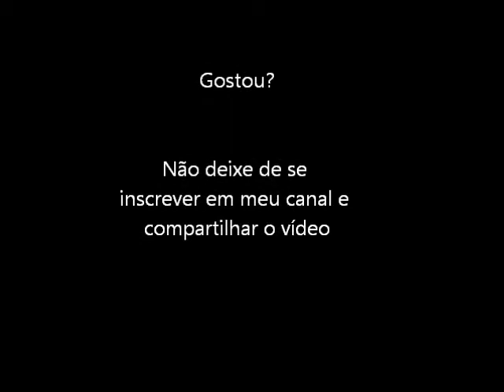Columns (Turbo Grafx 16) Abertura e Gameplay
Abertura e um rápido gameplay apenas para relembrar este clássico, aqui na versão para o Turbo Grafx 16